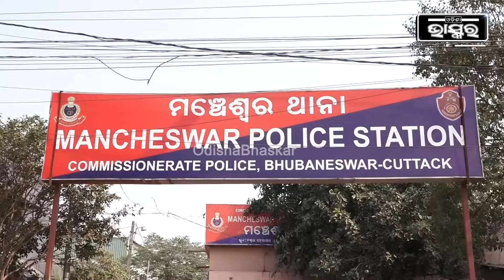ବାପା ରଚିଥିଲା ପୁଅର ଅପରହରଣ ନାଟକ । ମା’ କାନ୍ଦୁଥିଲା ବାପା ହସୁଥିଲା, ପୋଲିସ କହିଲା ସତ...